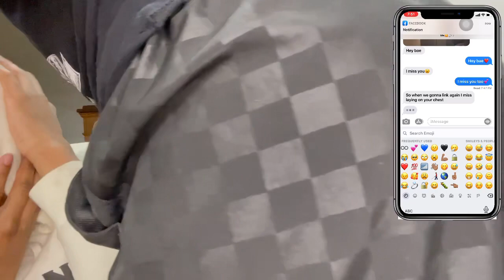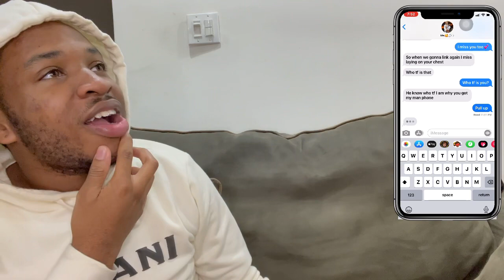Cheating on Nyah prank gone wrong!!! Ft Bri